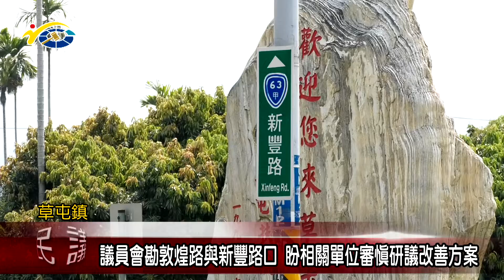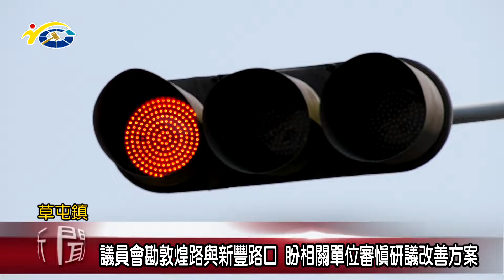20190410 民議新聞 議員會勘敦煌路與新豐路口 盼相關單位審慎研議改善方案(縣議員 莊士傑 、蔡銘軒)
草屯鎮新豐路與敦煌路口，於3月29日晚間七點20分左右，發生汽機車對撞的死亡車禍，37歲李姓騎士當場無生命跡象，送醫搶救後仍是回天乏術，縣議員莊士傑、蔡銘軒議員，也在事發後幾天內與相關單位到現場會勘，也希望能夠改善不足的地方，確保通行民眾的安全。